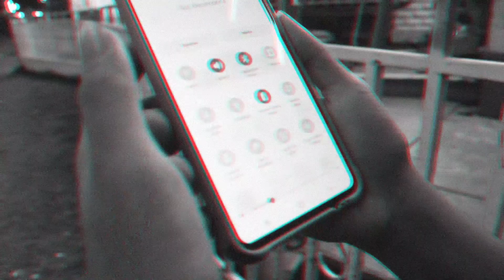ATEEZ(에이티즈) - ‘야간비행 (Turbulence)’ MV Cover Teaser | Beyondblessedeile